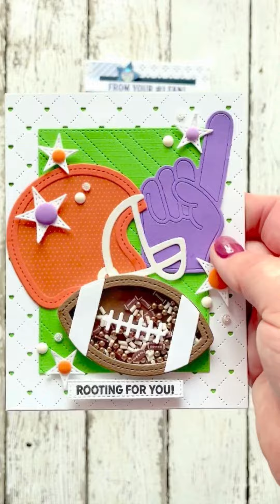Spruce Up your Backgrounds!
Have you seen our new Backdrop Die Set?  There are six metal backdrop dies that will take your card making to another level.   There is a combination of cutting and stitching with these detail dies that you will absolutely adore.